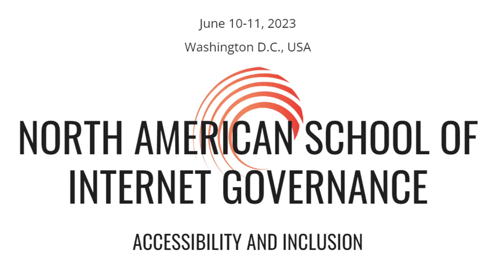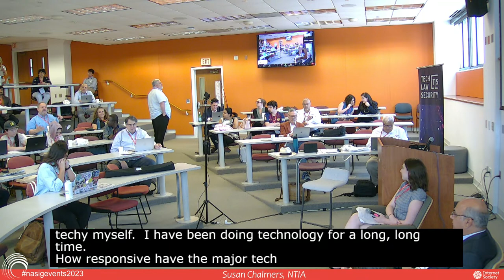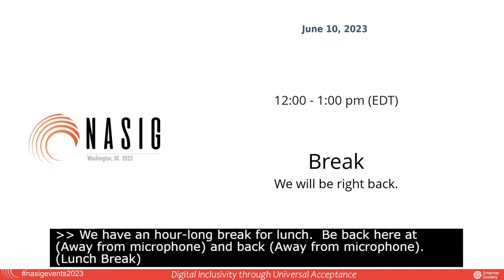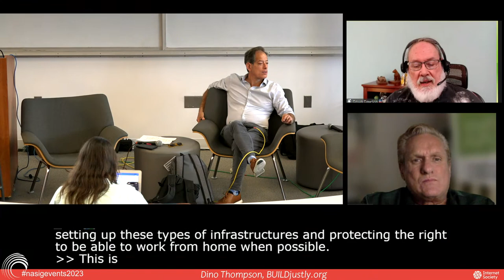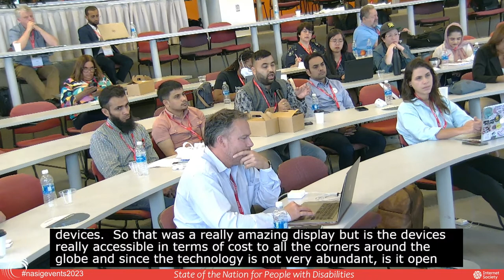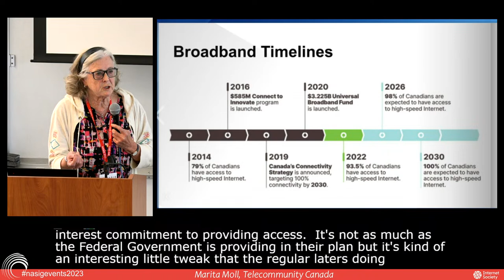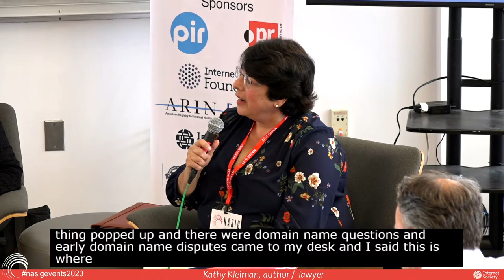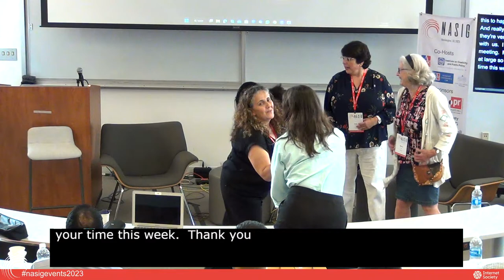NASIG 2023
The American University in Washington, DC, is a prestigious institution known for its commitment to excellence and diversity. Founded in 1893, American University is a private research university located in the heart of the nation's capital at 4300 Nebraska Ave NW, Washington, DC 20016. It is home to a diverse student body and faculty, focusing on global engagement and social responsibility. The school will provide a unique opportunity for participants to learn from world-renowned Internet and Internet Governance experts, with all proceedings presented and taught in English.

NASIG 2023 is entirely free of charge and will be hosted by the AU Inclusive Technology Policy (ITP), AU Internet Governance Lab (IGL), Technology, Law, and Security Program (TLS), and the AU Institute on Disability and Public Policy (IDPP).

The theme for NASIG 2023 is inclusion and accessibility, an important and timely topic in internet governance. Inclusion and accessibility ensure that all individuals have equal opportunities to participate and benefit from the Internet regardless of their background or circumstances. This includes universal access, digital literacy, and the inclusion of marginalized and disadvantaged communities.